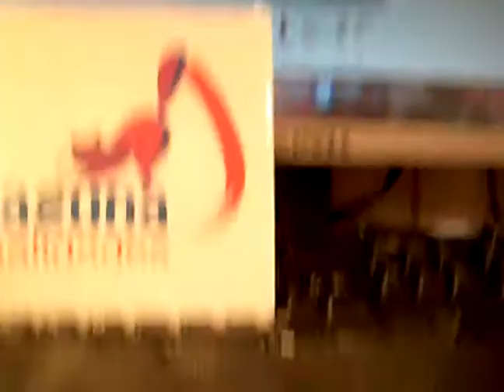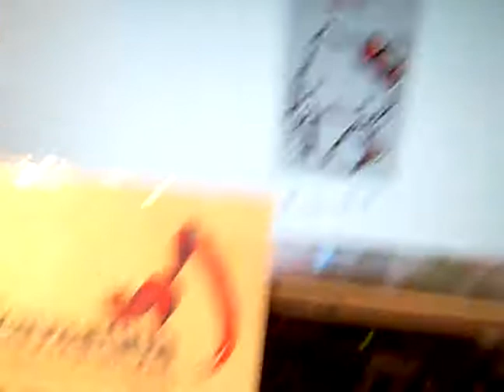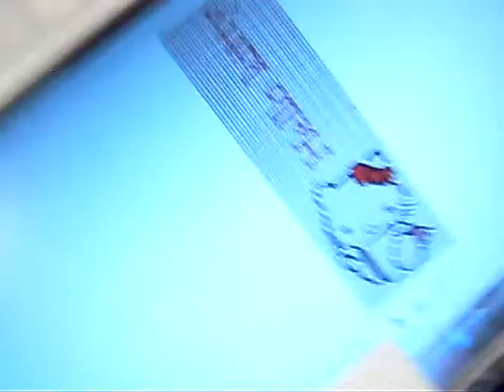DIY Cómo hacer un separador de hojas de Hello Kitty 4 de 8.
Paso a paso de cómo hacer un separador de hojas bordado en punto de cruz, de Hello Kitty.